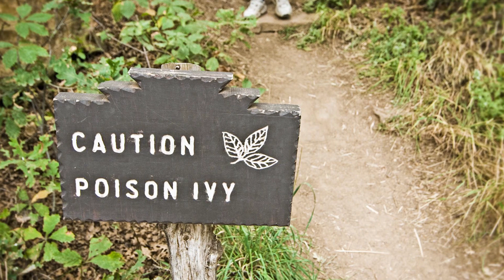Presentación del Curso Virtual de la Cátedra de Farmacobotánica